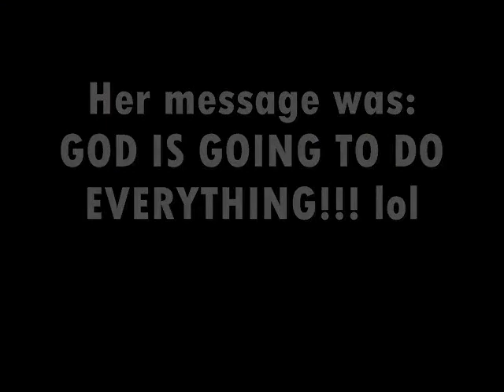Leilani Preaching (didnt know dad was recording LOL)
Leilani's favorite preachers are Marcia Morrison, Juanita Bynum, Sharon Thomas, Papa Hoss Jack and her daddy Luke Pratt!...She loves the WORD!